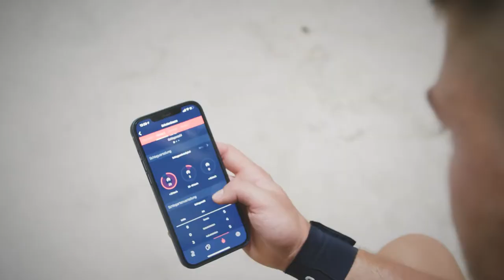THE OFFICIAL ROOQ TRAILER